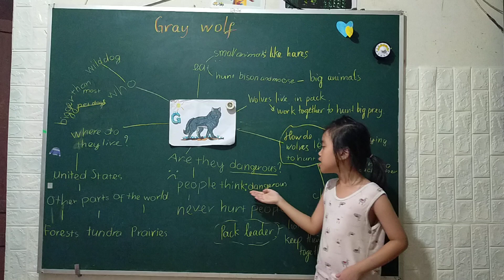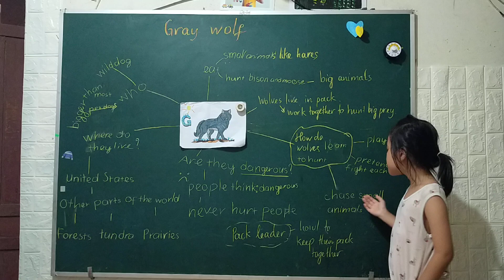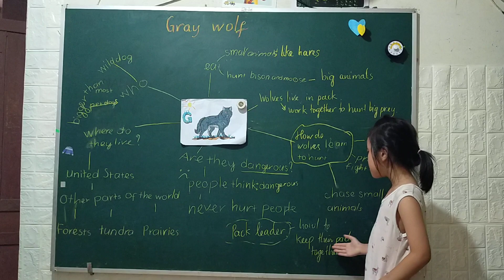meet the animals. 6. gray wolf